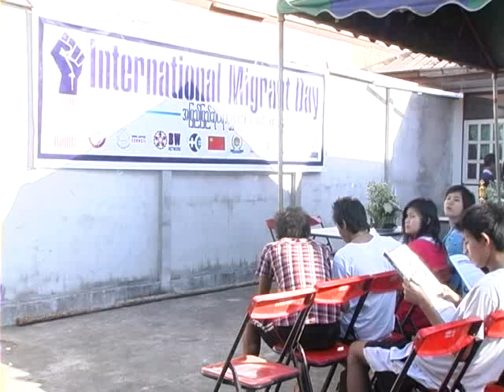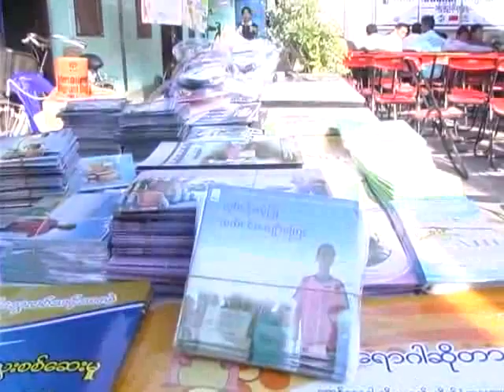International Migrants Day held in Maesod,Thailand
ဒီဇင္ဘာလ ၁၈ ရက္ေန႔ကက်ေရာက္တဲ့ အျပည္ျပည္ဆုိင္ရာ ေရႊေျပာင္းေနထုိင္သူမ်ားေန႔ အထိမ္းအမွတ္ပြဲကုိ အဲဒီေန႔ ညေန ၃ နာရီမွာပဲ  မဲေဇာက္ၿမိဳ႕ ေရာင္ျခည္ဦး အလုပ္သမားရုံးမွာ က်င္းပျပဳလုပ္ေနတာျဖစ္ပါတယ္။

ေရာင္ျခည္ဦး အလုပ္သမားအဖြဲ႔က ဦးေဆာင္က်င္းပတဲ့ဒီပြဲမွာ အလုပ္သမားအေရးေဆာင္ရႊတ္ေပးေနၾကတဲ့ လူ႔ေဘာင္သစ္ ဒီမုိကရက္တစ္ပါတီ ၊ BWN ၊ Map Foundation တုိ႔အပါအ၀င္ အျခားအလုပ္သမား အကူအညီေပးတဲ့အဖြဲ႔ေတြကလည္း ပူးေပါင္းပါ၀င္ခဲ့ၾကတာျဖစ္ပါတယ္။

ဒီပြဲမွာ ေရာင္ျခည္ဦးအလုပ္သမားအဖြဲ႔ အေထြေထြအတြင္းေရးမႈး ကုိမုိးေဆြအပါအ၀င္ အလုပ္သမားအေရးေဆာင္ရြက္ေပးေနတဲ့ အဖြဲ႔အစည္းအသီးသီမွ ကုိယ္စားလွယ္ေတြက ႏိုင္ငံတကာ ေရႊ႕ေျပာင္းအလုပ္သမားေတြနဲ႔ ပတ္သတ္တဲ့  အေၾကာင္းအရာေတြ ၊ ေရႊ႕ေျပာင္းအလုပ္သမား ေတြရဲ႕အခြင့္အေရးနဲ႔ပတ္သက္လုိ႔ သိသင့္ သိထိုက္တဲ့ ကိစၥရပ္ေတြကုိ ရွင္းျပေျပာဆုိသြားခဲ့ပါတယ္။

အျပည္ျပည္ဆုိင္ရာေရႊေျပာင္းေနထုိင္သူမ်ားေန႔အျဖစ္ျပဳလုပ္တဲ့ဒီပြဲမွာ ေရႊေျပာင္းေနထုိင္သူမ်ားေန႔နဲ႔ဆုိင္တဲ့ ပေဟဠိေမးျမန္းတဲ့အစီအစဥ္ေတြကုိျပဳလုပ္ခဲ့သလုိ ၊ ဆုေပးပြဲအစီအစဥ္ေတြ ၊ ေဖ်ာ္ေျဖေရးအစီအစဥ္ ေတြအပါအ၀င္ အစီအစဥ္ ၁၅ ရပ္နဲ႔က်င္းပခဲ့တာျဖစ္ပါတယ္။

ဒါ့အျပင္ ေရာင္ျခည္ဦး အလုပ္သမားမ်ားအဖြဲ႕က က်င္းပေပးခဲ့တဲ့  ႏိုင္ငံတကာေရႊ႕ေျပာင္း ေနထိုင္သူမ်ားေန႔ အမွတ္တရ ေဘာလံုးၿပိဳင္ပြဲမွာ ပထမ၊ ဒုတိယ၊ တတိယ ရရွိခဲ့တဲ့ ေဘာလံုးအသင္းေတြနဲ႔ ပေဟဠိၿပိဳင္ပြဲမွာ ဆုရရွိတဲ့သူေတြကုိ ဆုခ်ီးျမႇင့္ေပးခဲ့ပါတယ္။

ဒီပြဲကုိ ေရႊေျပာင္းအလုပ္သမား ၁၀၀ ေက်ာ္ေလာက္တက္ေရာက္လာခဲ့ၾကပါတယ္ ။

ဒါေပမယ့္လည္း အလုပ္သမားအမ်ားစုဟာ သူတို႔ရဲ႕အခြင့္အေရးေတြကုိ သိျမင္တဲ့သူနည္းပါးေနပါေသးတယ္။

အျပည္ျပည္ဆုိင္ရာ ေရႊ႔ေျပာင္းေနထုိင္သူမ်ားေန႔ကုိ ကမာၻ႔ကုလသမဂၢအဖြဲ႔ႀကီးက ၁၉၉၀ ခုႏွစ္ ဒီဇင္ဘာလ ၁၈ ရက္ေန႔မွာ စတင္သက္မွတ္ခဲ့တာျဖစ္ပါတယ္ခင္ဗ်ာ။